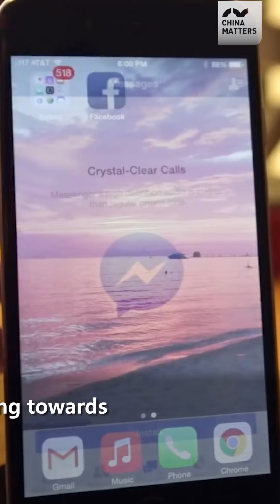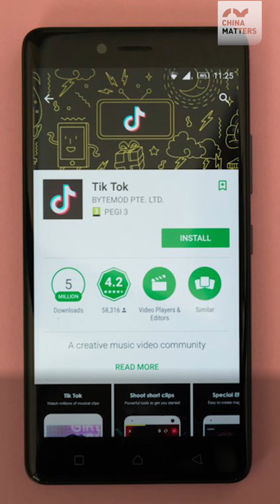US is copying China!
US and some other companies are copying China in developing social economy and more, check the video to see whether you agree!